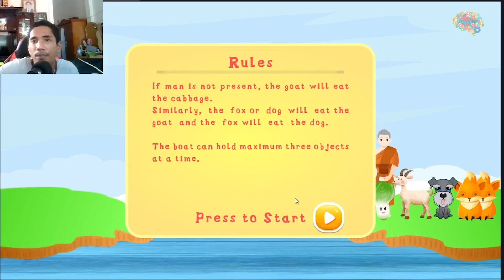មកជួយចម្លងពូផង River Crossing IQ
បងប្អូនដែលចូលចិត្តដោះប្រស្នា សំនួរចម្លើយ សូមតាមដានឆានេលមួយនេះ
ពីខ្ញុំបាទ @ពូមី PUMEE
ដោយរូមមានៈ ប្រស្នា សំនួរចម្លើយកំសាន្ត ចំណេះដឹងទូទៅ
In This Channel, you will be able to test your brain with logic riddles and other brain teasers